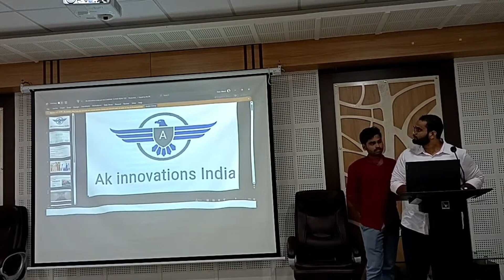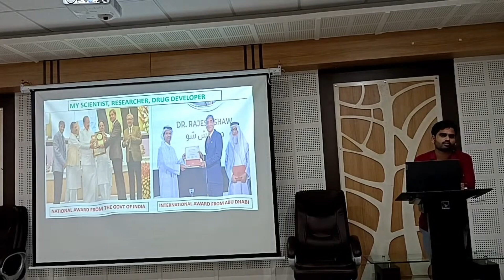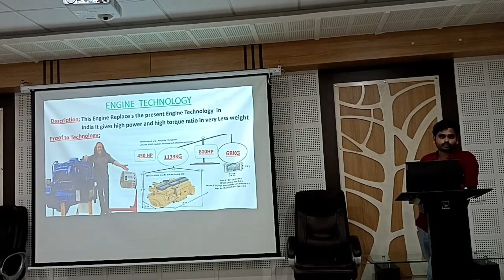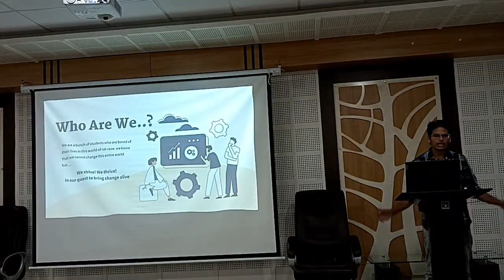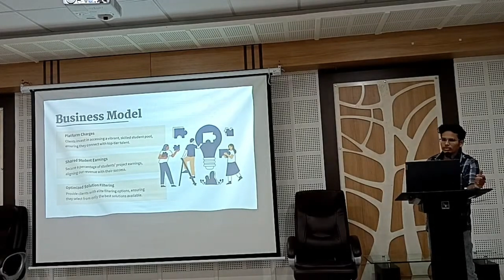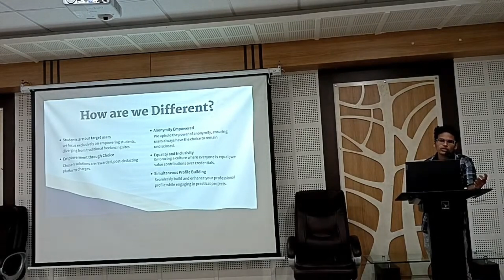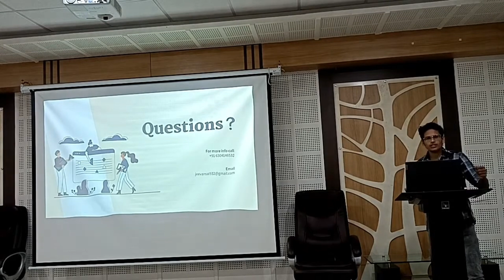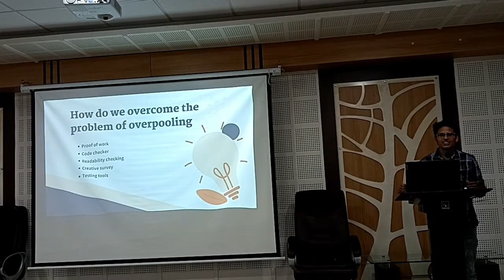AK INNOVATION AND ECHO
Engaged in unique and less common sectors within the Indian industry, we focus on areas such as medicine, motor technology, engine innovation, and power generation technologies. In summary, our involvement spans diverse and specialized sectors, driven by pioneering individuals like Dr. Rajesh Shaw and industry leaders in motor and engine technologies. We are committed to addressing challenges in agriculture, aquaculture, and emerging fields like Nano flowcell technology to make meaningful contributions to these industries.